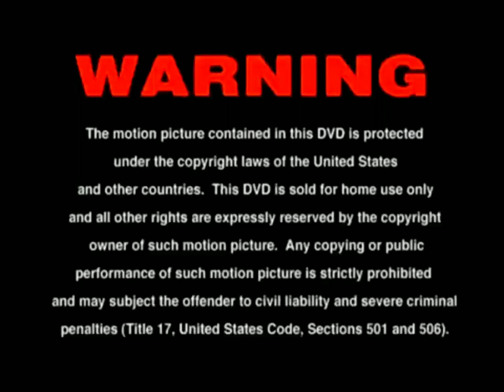May 15, 2024